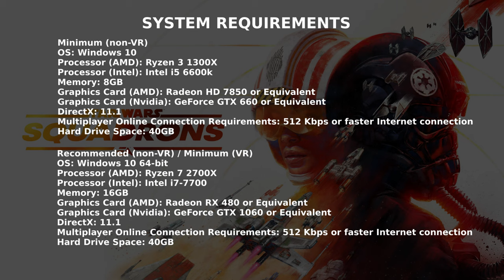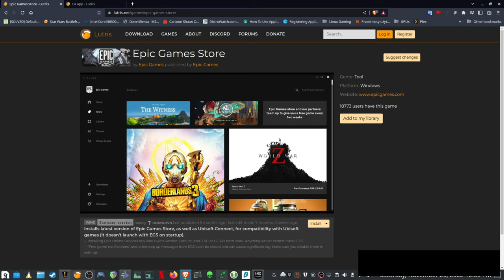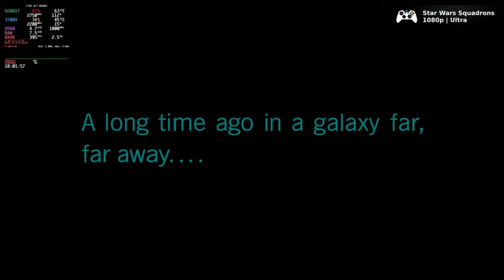Gaming on Linux EP#62: How to play Star Wars Squadrons | Lutris | Nobara | 3700X 6600XT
Master the art of starfighter combat in the authentic piloting experience STAR WARS™: Squadrons. Buckle up, feel the adrenaline of first-person multiplayer space dogfights alongside your squadron, and learn what it means to be a pilot in a thrilling STAR WARS™ single-player story.

==Verdict==
I saw some reports of people not seeing the game available for install on Heroic Launcher. This is a common problem

Once you get it running via Epic Games and EA App, it runs perfectly, no tweaking needed. It seems fully supported and even my Xbox 360 controller worked. Flying games is not really my thing but since its Star Wars I made an exception and quite enjoyed it. May the Force be with you.

==Time Stamps==
0:00 Intro
0:16 Test setup
0:37 System Requirements
0:47 How to get it running in Lutris with Epic Games Launcher and EA App
2:14 Gameplay
12:02 Thanks for watching and outro

Motherboard: ASUS TUF GAMING B550-PLUS
CPU: AMD Ryzen 7 3700X
GPU: AMD RX6600 XT
RAM: 16GB Corsair Vengeance 3200mhz
Resizable BAR: Enabled

==Linux details==
OS: Fedora Linux 36 (KDE Plasma 5.25.5)
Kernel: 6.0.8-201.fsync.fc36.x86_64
GPU Driver: Mesa 22.3.0-devel
Graphics platform: Wayland